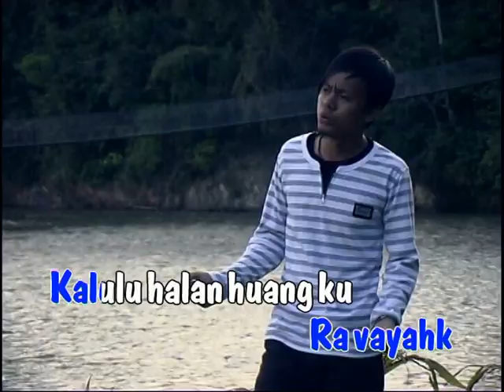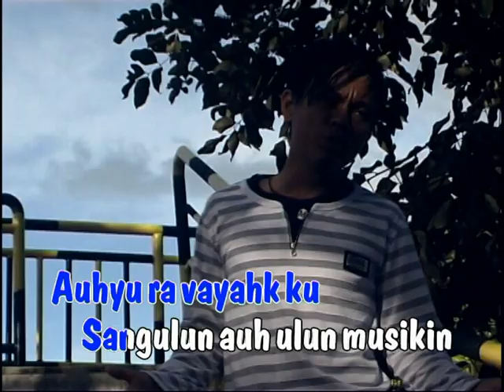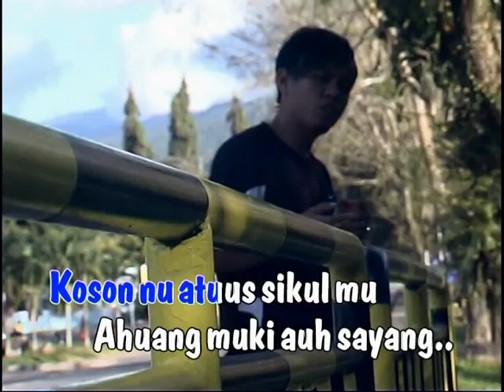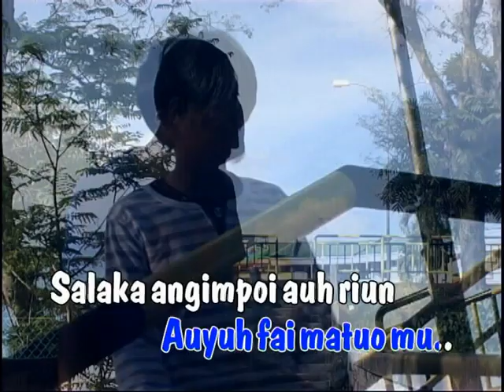Karaoke Paie Fulingatoh - Maxcius Gayah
Album Mtvk Tolokoson V.2
Hakcipta Bamboo Sound Studio Sdn Bhd.
Pastikan mendapat DVD Tulen di Pasaran.